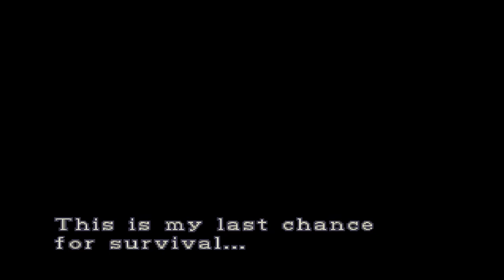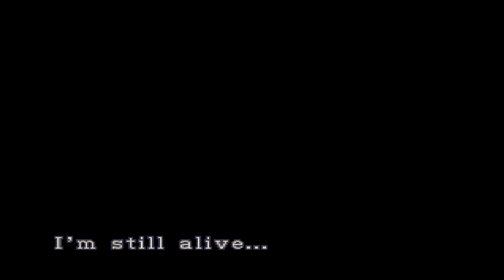Resident Evil 3 : Nemesis part1